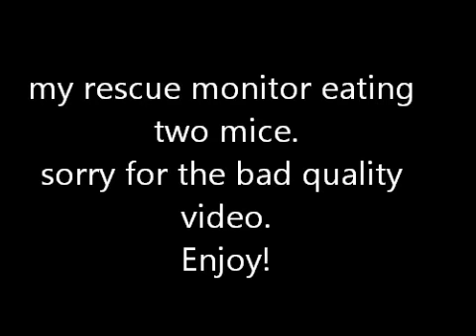my rescue monitor eating two mice.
rescue monitor getting better and fatter.